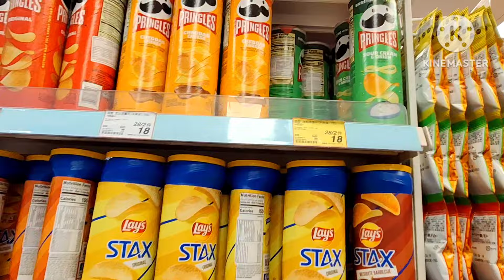My 3rd day of CNY 2024(late upload)